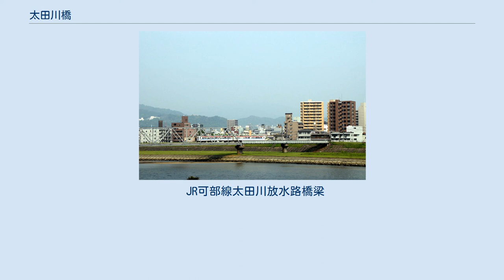太田川橋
国道54号太田川橋 国道54号新太田川橋 JR可部線太田川鉄橋 太田川橋（おおたがわばし）は、広島県の一級河川太田川にかかる橋。
 特に広島市内の太田川中流域において、太田川橋（あるいは太田川橋梁）と名の付く橋が集中して複数あり、ここではそれについて記載する。
 江戸時代、この地には広島から北へ向かう出雲石見街道（雲石街道/別称可部街道）が通り、山陽道と山陰道を結ぶ重要な街道として発達した。
可部街道は近代に入ると国道54号として整備され、平行して可部線が開通する。
 現在、左岸安佐北区可部南 - 右岸安佐南区八木にある国道54号「太田川橋」「新太田川橋」およびJR可部線「太田川橋梁」はこの近代以降に整備された橋である。
なお上流側から54号新太田、54号太田、JR太田の順で並ぶ。
 またそこから約4km下流側に安佐大橋と並行して山陽自動車道「太田川橋梁」がある。
 下流側が太田川橋で上り線つまり市内方向、上流側が新太田川橋で下り線つまり可部方面となる。
歩道は2つの橋の両外側片方ずつにある。
 太田川橋としての最初の架橋は1887年のことで、現在の橋に架け替えたのが1957年。
この時、大正時代に造られた旧橋は壊されずそのまま三次市に移設し、2014年現在も「祝橋」として現存している。
 新太田川橋は国道54号佐東バイパス整備に伴い1980年に架橋している。
 東岸側にある可部自動車学校は元々この橋の下の河川敷で開校した学校である。
 上八木駅 - 中島駅間の1953年以前の線路・河岸および現在の線路・河岸。
 JR可部線上八木駅と中島駅の間に位置し、国道54号の2つの橋の下流側に位置する。
 元々は1911年大日本軌道広島支社によって開通した路線であり、当初の橋は現在のものより北で国道54号太田川橋のすぐ下流に位置していた。
現在のものは、キジア台風およびルース台風被害後に整備された太田川改修工事に伴いルート変更したものであり、1953年に開通した。
 現在の可部線は、当駅のすぐ北で旧国道（県道270号）から離れ、太田川を斜めに渡って中島・可部方面へと至っている。
しかし、1953年に太田川の改修に伴い現在の路線に付け替えられるまでは、可部線は太田川の河岸近くまで国道に沿って走り、河岸で急カーブを描いて現在の太田川橋のすぐ南で太田川を直角に渡り、再び急カーブを描いて可部方面に進路をとり、現在の中島駅付近で現在線に合流していた（なお、当時の当駅は現在より0.4kmほど北に位置しており、また中島駅は1943年に休止され1953年当時は存在していなかった。また、当時の太田川橋は現在の太田川橋のすぐ北に位置していた）。
 上八木駅北側の県道270号の傍らには、現在でも可部線旧線の路盤がかなり明瞭に残っている。
太田川の西岸には橋台の跡（旧線のものかそれ以前の軽便鉄道時代のものかは不明）が残っており、川の中にも橋脚の跡を認めることができる。
なお、太田川の東岸は改修に伴い位置が大きく変わっており、東岸側での旧線の痕跡は旧線の路盤を転用したと思われる中島駅前の駐輪場くらいである。
 安佐大橋のすぐ下流側、安芸大橋から上流へ約3kmのところに位置する。
 山陽自動車道広島東IC-広島IC間の開通に伴い、1988年に開通した。
長さは上り線が744 m、下り線が718 mある。
 以下、国土交通省河川局が取りまとめた資料を根拠として記載する。
これらはあくまで河川管理上の名前であり、実際橋を管理する団体における正式名称と違う場合がある。
 上流域には、「中国自動車道太田川橋梁」、廃線区間の旧JR可部線に「旧可部線第○太田川橋梁」（○には一から六が入る）がある。
 JR可部線太田川放水路橋梁